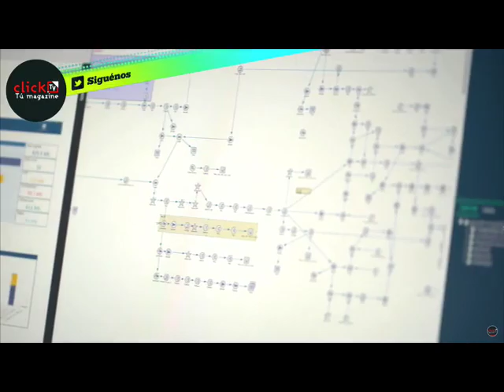ICBF alimentó a 15 mil fallecidos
VÍA: CLICKTVSM / 5:00 PM